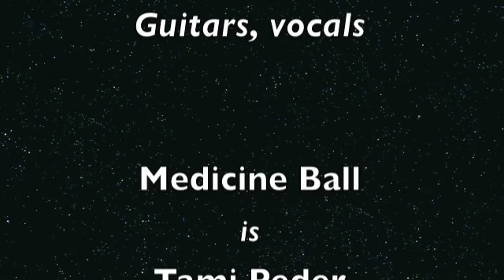Jan King and Medicine Ball - Leave My Love at the Door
Jan King and Medicine Ball perform "Leave My Love at the Door" at Celebrity Salon, March 16, 2010.

Jan King and Medicine Ball play bluesy, heavily-textured rock that rumbles from the top of your skull, into your chest and down through the very best parts of you. Oh, and they'll make you shake your ass, too.

"It's all boots and guitars," King says. "That's how we see ourselves: A lot of wood, a lot of wire, a lot of leather."

Medicine Ball is currently playing Chicago venues in support of their recently completed and self-produced EP "Things to Hide," and is in the process of completing a new full-length album. Recent gigs include Quenchers Saloon, Elbo Room, Fat Tone Guitars in Northbrook and by-invitation performances at Celebrity Salon, in Evanston, IL. Earlier this year they played Silvie's and Cal's 400 Liquors, as well as private events.

Jan King is a combination of Jimi Hendrix, Tallulah Bankhead, Mother Maybelle Carter, Henry Stanley and Amelia Earhart with enough résumé for someone twice her age. Originally from Austin, Minnesota, she wrote and sang "Chains," the featured track on "Big Hits of Mid-America, Volume III," from Twin Tone Records. The song was later covered by Soul Asylum and others. She's also known for her work with The Orchids, Kim Fowley's follow-up to The Runaways, on MCA Records, the song "Fading Away," from the movie "Pet Sematary II," as well as the film-music and scoring she created and published with one-time partner Steve Hunter.

The first incarnation of Medicine Ball, led by King with Tami Peden on drums, recorded the recently rereleased "Super Karmic Sweepstakes Winner," for HTS Recordings out of Little Rock, AR in 1998. In 2000, King and Peden then formed Cane Corso with Chicago native Steve Gerlach and recorded "Loud At Any Volume." That band gave way to Shrieking Violet, also with Peden on drums, in 2005. In 2009, King realized that her heart lay with the bluesy, heavily-textured rock/blues that characterized Medicine Ball, and the current incarnation of that band reformed, featuring Keith Wakefield on bass.

King and Peden have played together for years, dating back to Puss 'n' Boots, the all-female metal band that King formed and led, and which featured Tami Peden on bass. That band morphed into Crying Blue Sky, with Peden on drums.

Peden toured Europe in 2003 with Wanda Chrome and the Leather Pharaohs and has played the Chicago area with Unibrow, Sugar Spin and Lethal Poetry. "My God is Jimi Hendrix and my drummer influences are Phil Rudd, Neil Peart, Mitch Mitchell, Ginger Baker and Matt Cameron, to name just a few," she says.

Wakefield, originally a sax player with a deep background in jazz, was drawn to rock and funk through the influence of Bootsy Collins, John Paul Jones, Victor Wooten and Stanley Clarke. In addition to having played bass for Chicago based Salamander Red in the late '90s, he short timed with Medicine Ball's original line up.

Jan King and Medicine Ball are back and ready to rock your club, the only question is when?

We are looking forward to speaking with you to book a date.

Best,
Jan King